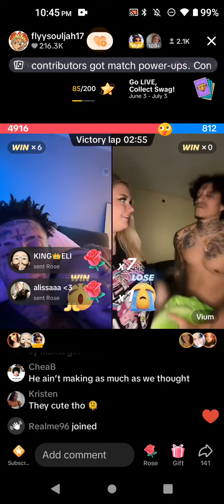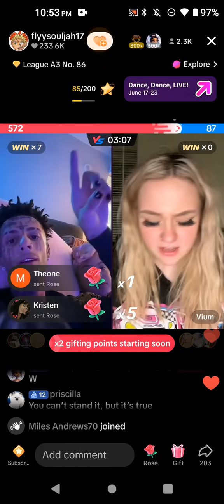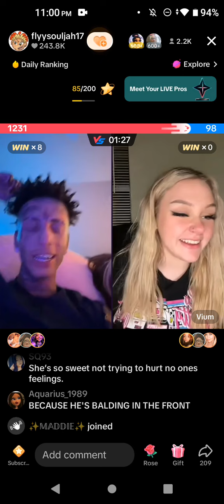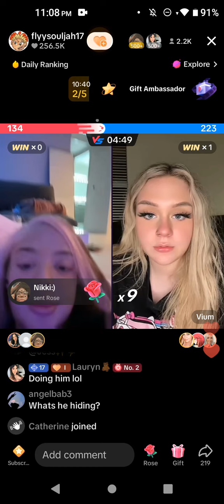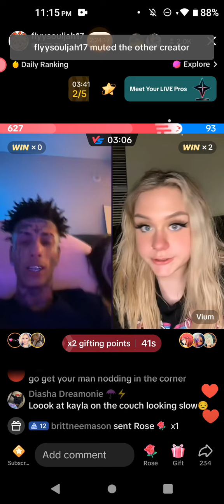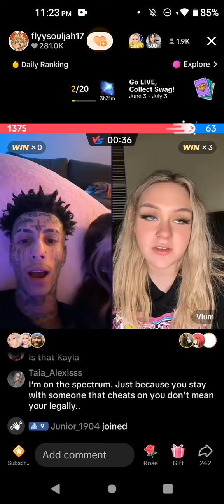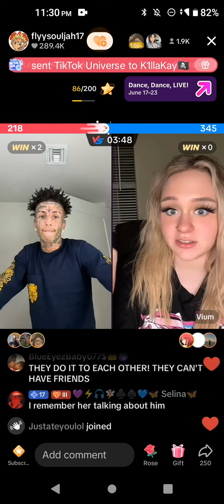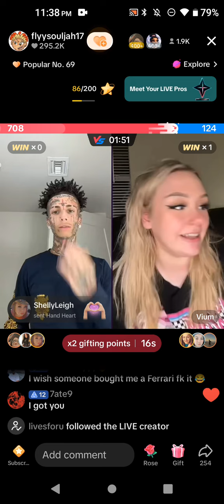June 15, 2024